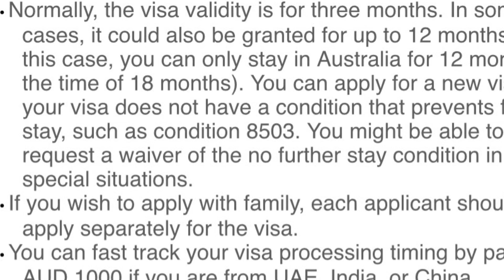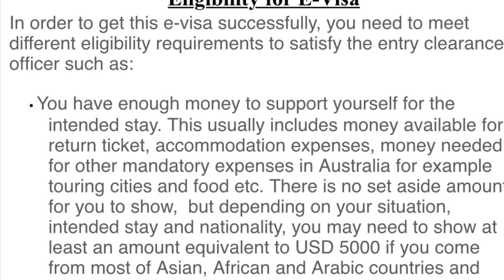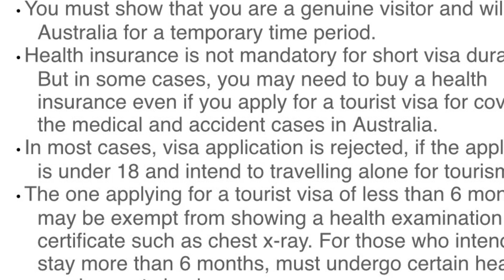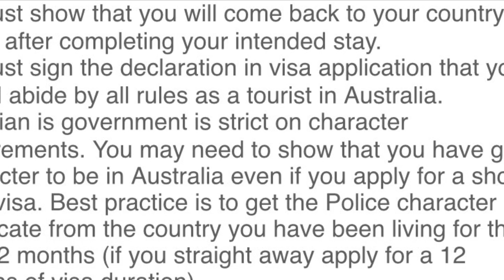Australia Visit Visa Process | Part 1 🇸🇭